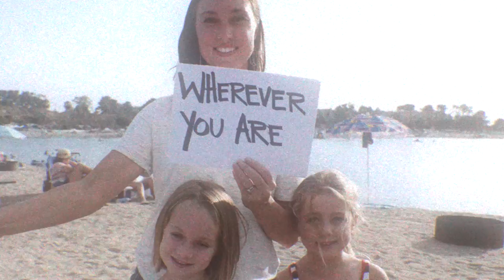David Rosales - Sunshine (Official Music Video)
Filmed+Edited by Convolv